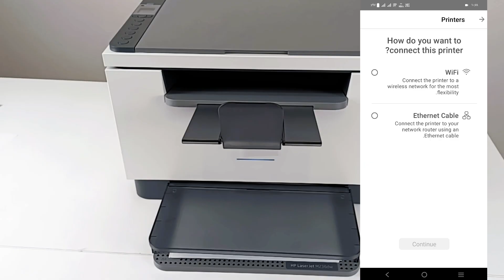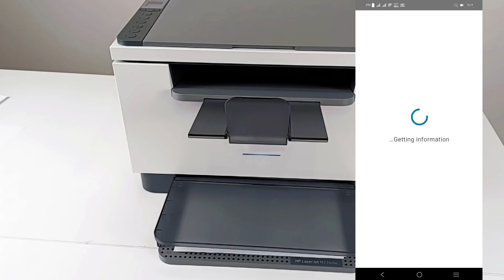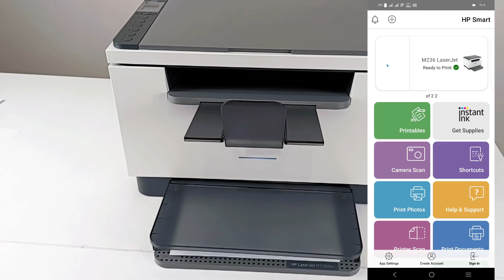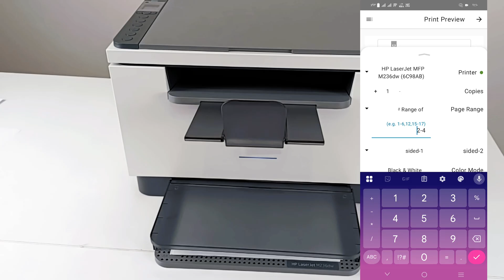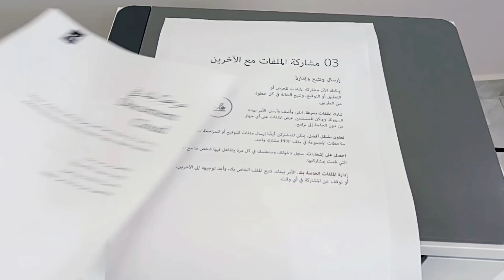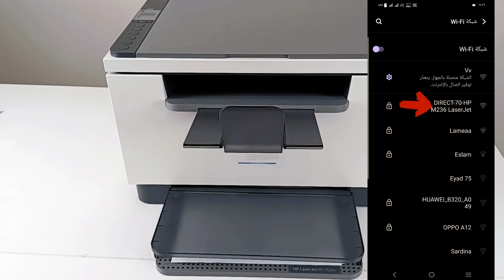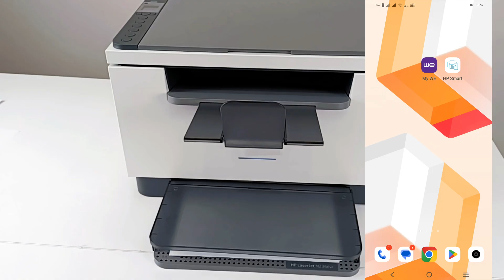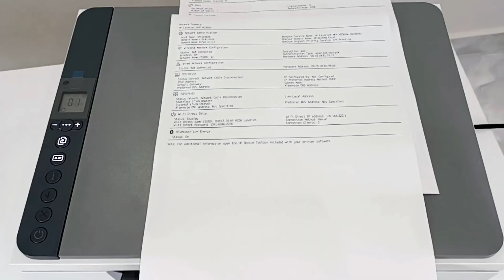شرح خطوات الطباعة من الهاتف (📱) الي طابعة HP M236dw بسهولة 💯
هنتعلم أزاى نطبع من الهاتف على الواجهين تلقائياً  💯
وكمان هنتعلم أزاى نوصل الطابعة بالراوتر عشان تقدر تطبع من الموبايل
على الطابعة HP M236dw

Goodbye cables! Print wirelessly with ease
طباعة فورية من جوالك لطابعة HP M236dw
دليل مبسط للطباعة من هاتفك إلى HP M236dw
وداعًا للكابلات اطبع لاسلكيًا بكل سهولة
Easy Wireless Printing from Phone to HP M236dw using HP Smart App

لاتنسى اللايـــــك (👍) و الأشــــتراك (👤) وتفعـــيل زر التنـبيهـات (🔔)